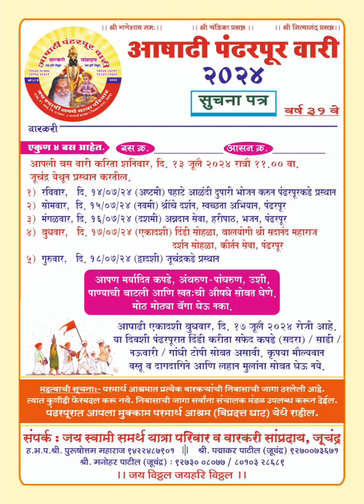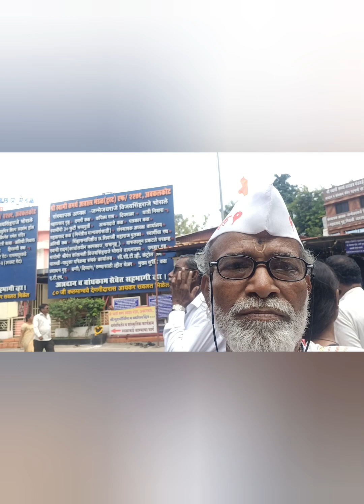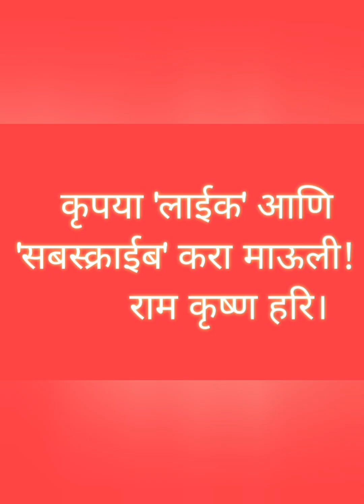वर्षे ३१ आषाढी पंढरपुर वारी २०२४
स्वामी समर्थ यात्रा परिवार व वारकरी सांप्रदाय जूचंद्र